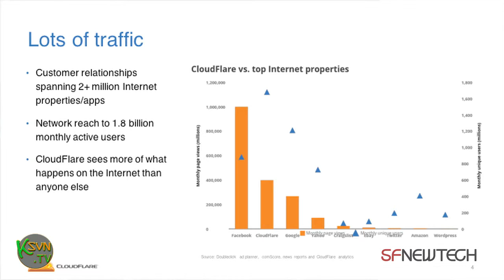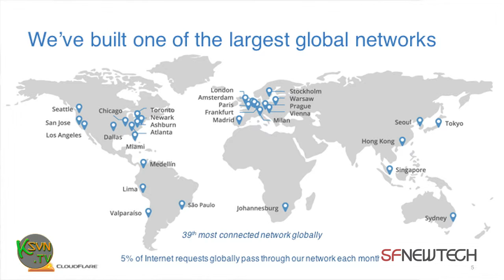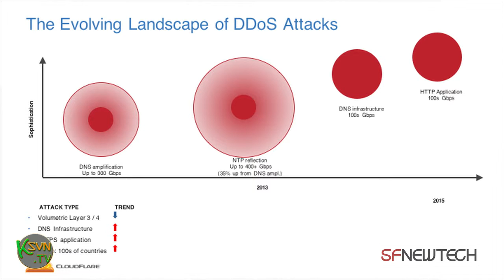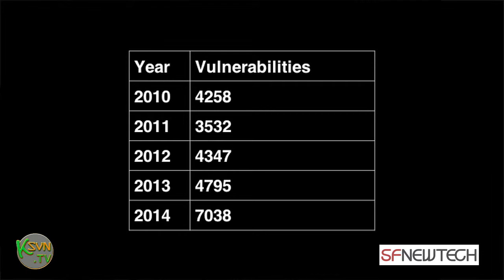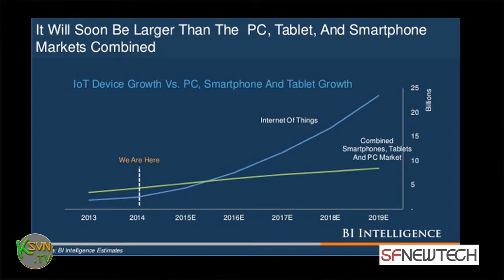Dane Knecht talks about @CloudFlare @SFNewTech on 21 July 2015